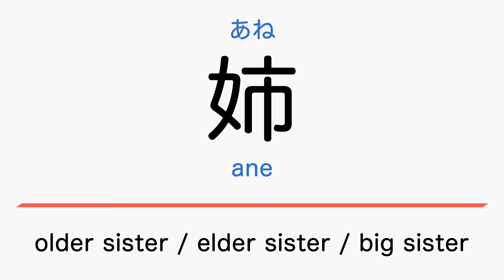Learn the Japanese for Older Sister Ane JLPT N5 Nouns Beginner Daily Vocabulary Kanji Hiragana Study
Learn the JLPT N5 nouns that begin with the Japanese あ sound.
In this video you will learn how to read the Kanji and how to say older sister in Japanese.

If you are an absolute beginner Japanese learner, this video is made for you. This is the place to be if you want to start learning Japanese.

Narration Ondoku